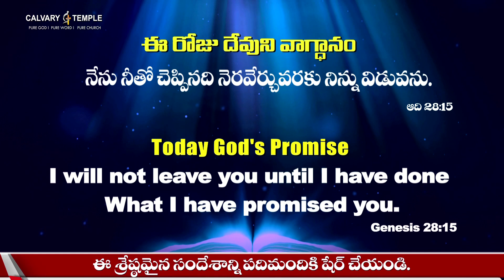దిగులు పడకు నీవు కన్నీరు విడుచుట చూసాను.| Today God's Promise|30th Oct21| Dr.P.Satish Kumar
దిగులు పడకు నీవు కన్నీరు విడుచుట చూసాను.Today God's Promise|30th  Oct 21| Dr.P.Satish Kumar